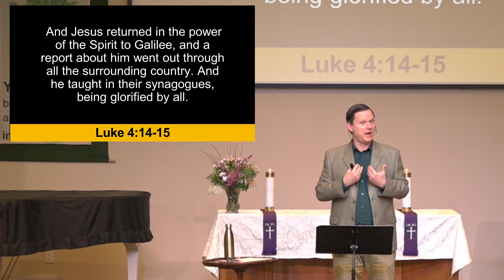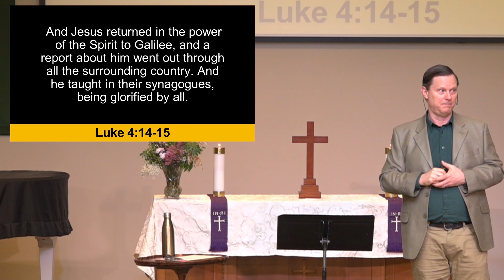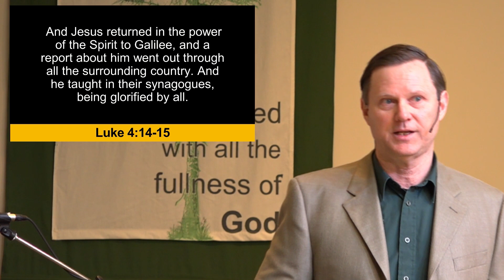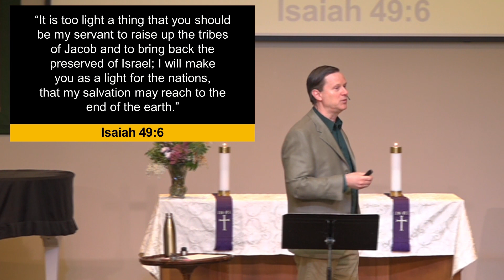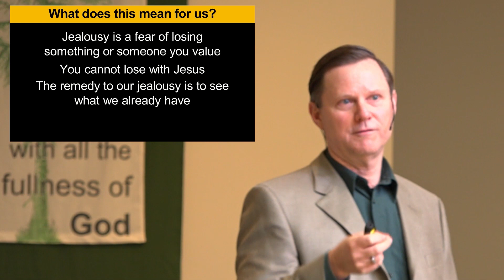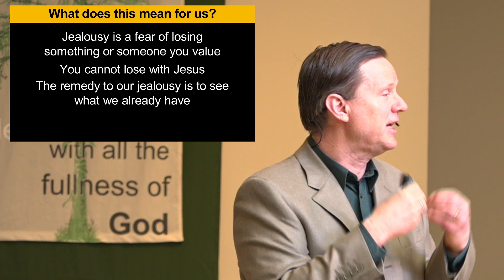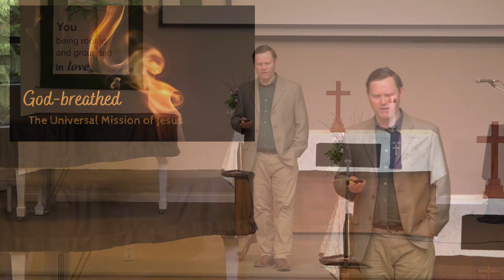God-breathed 12: The Universal Mission of Jesus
The radical nature of God's grace can seem offensive. When those who seem to be less-deserving get a greater blessing from God, our hearts cry out, "That's not fair! I have been more faithful for longer than they have ever been!" But none of us are deserving of God's grace. We don't need fairness. We need mercy. And in Jesus Christ, God has mercy, and grace, for all. (Based on Luke 4:14-30.)